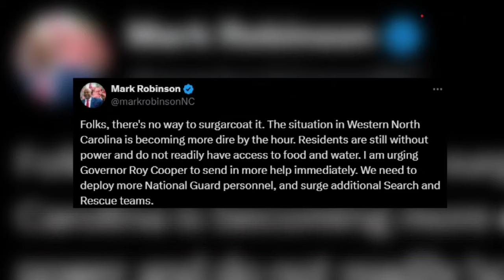Mark Robinson didn't vote on state's Helene emergency declaration, records show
North Carolina Lt. Gov. Mark Robinson, who has called on Gov. Roy Cooper to deploy more resources to help people in western North Carolina, was the only Council of State member to not vote on Cooper's request to declare a state of emergency, records show.